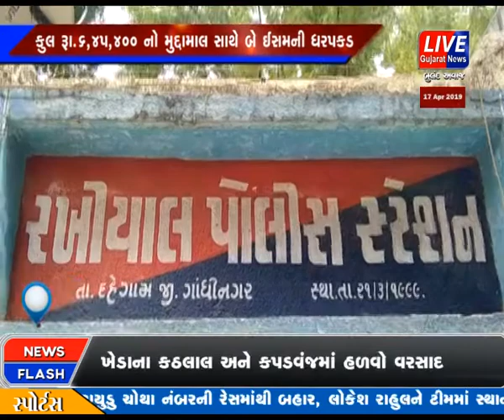DAHEGAM-RAKHIYAL POLICE E VIDESHI DARU NA JATHTHA SATHE 2 ISAMO NE JHADPI PADYA